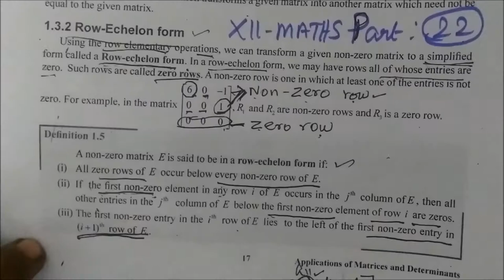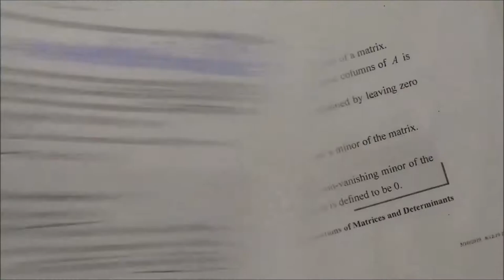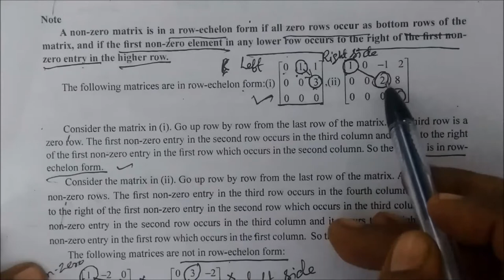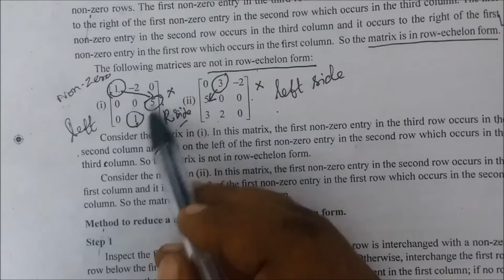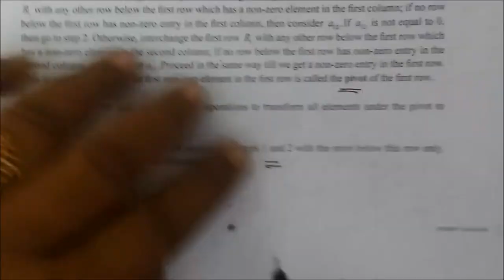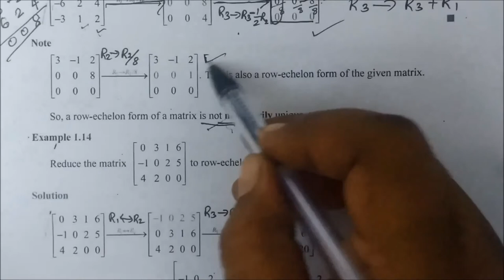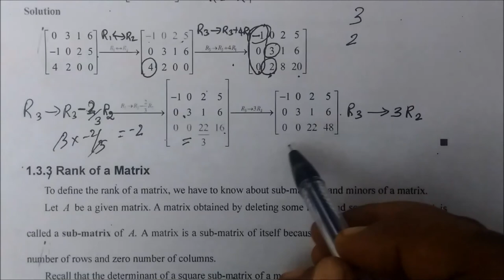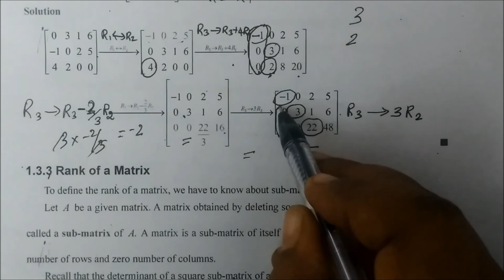12thMaths [Part-22] Row Echelon- Applications of Matrices Gomathidharmarajan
12thMaths [Part-22] Row Echelon- Applications of Matrices Gomathidharmarajan